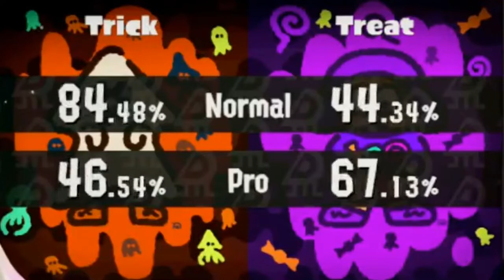►Reaction - Splatoon 2 Splatoween Splatfest Results - Trick VS Treat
Welcome to my new video where i will be reacting to the Splatoween Splatoon 2 Splatfest results!

» ● Skype - SarcainSG «